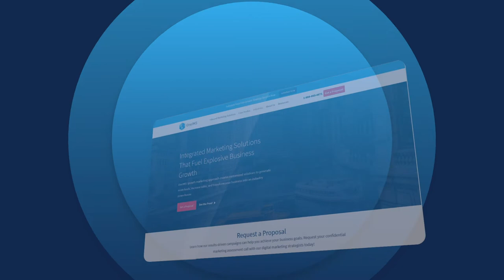Great Podcasters Make Great Salespeople. How to Use Podcasting to Generate Revenue | Collin Mitchell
Everybody has a story. And you either let that hold you back or propel you forward. Today’s guest for Coffee with Closers is living proof that no one has any excuse for why they can’t change their circumstances. You’ve got to take ownership and knock on every door. That’s exactly what he did back in the day.

Meet Collin Mitchell, a 4x founder passionate about Sales, Entrepreneurship, and Podcasting. Collin is the Co-Founder of Salescast and Host of Sales Transformation. He started with nothing but managed to grow his first business from 0 to 5M ARR in 26 months!

Tune in for this episode where Collin shares practical lessons on entrepreneurship, leadership, sales, productivity, personal development, and so much more.

Coming up:

►How to train the winner’s mindset and habits that will help you succeed;
►How to build high-performing sales teams and what personality traits really matter;
►How to leverage podcast as a revenue-driving channel;
►How to get more things done as a leader and business owner.

►Find the equipment we used below

Sony A7iii
Sony a6600
GoPro Hero7
Sony 24-240
Sony 90
Sony 24-70
Sony 10-18
Shure SM7B
Sennheiser G4
Zoom H6
Manfrotto 290
Godox SL-60W